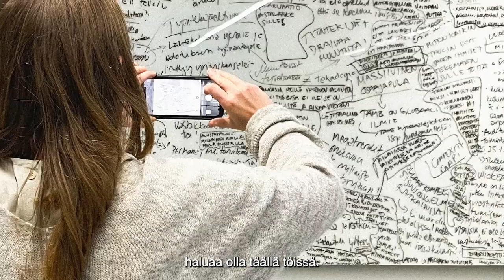Millaiseen toimistoon uusi toimitusjohtaja tulee?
Toisivatko muutoksen tuulet Sinut meille uudeksi toimitusjohtajaksi? Ellun Kanat on kohta jo parikymppinen muutostoimisto, joka ottaa taas loikan eteen- ja ylöspäin. Lue lisää työstä täältä ja hae: ellunkanat.fi/toimitusjohtajaksi